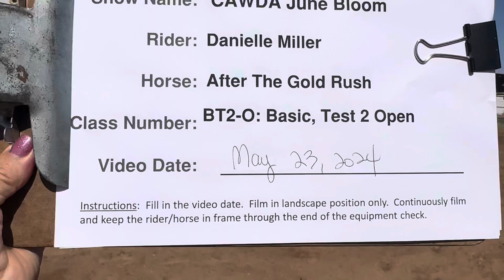CAWDA 2024 June Bloom Basic test 2 Open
Danielle Miller and After the Gold Rush
Score 71.200
Judge Joyce Swanson